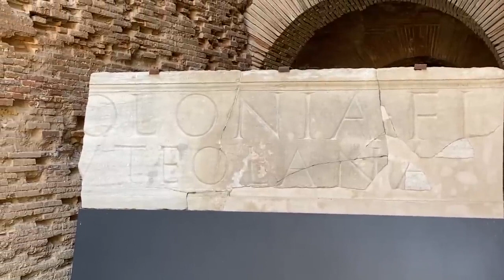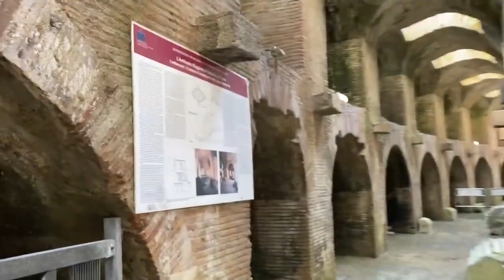El anfiteatro flavio de Puteoli (Nápoles)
El anfiteatro flavio de Puteoli (Nápoles) | 7 de agosto de 2022

De con Licencia Atribución de Creative Commons (reutilización permitida)